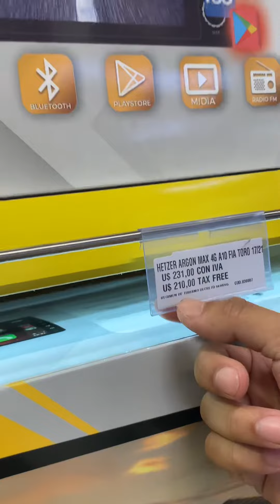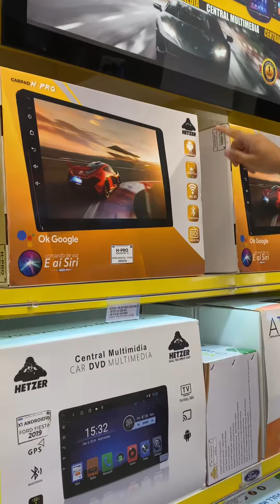Central multimídia no Paraguai / shopping China